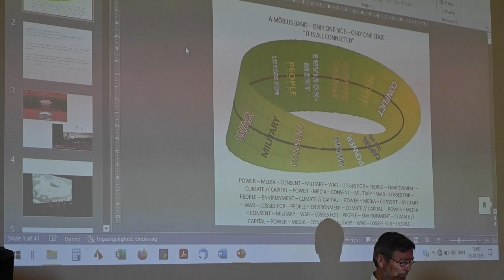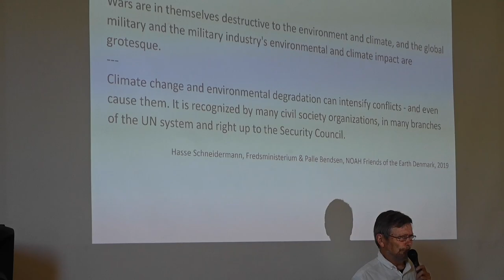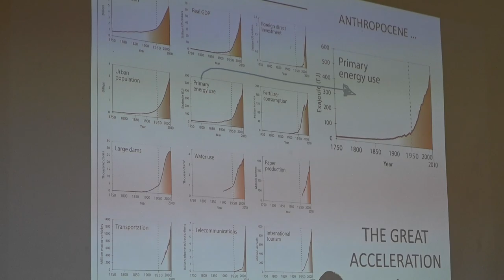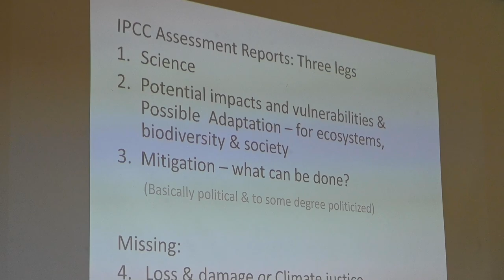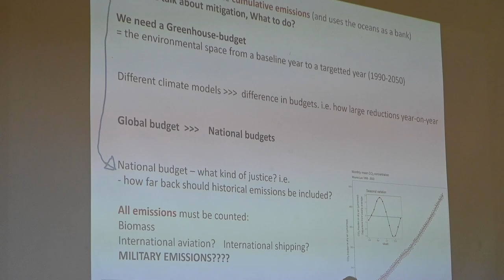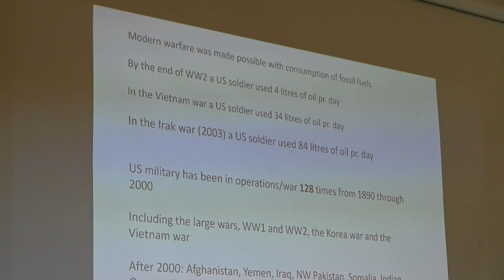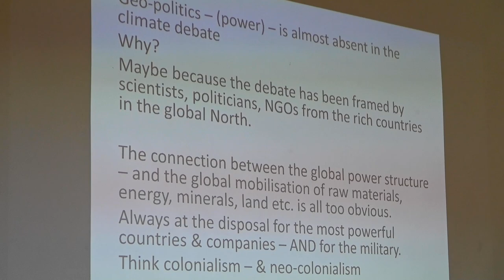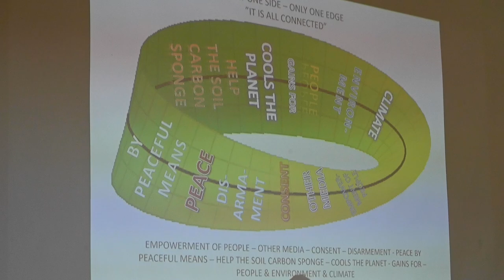Building Bridges between the Peace and Climate Movement. Palle Bendsen, NOAH, Denmak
Seminar. Building Bridges between the Peace and Climate Movements -
Strategies and Actions.

Over the past decade, the intersectionality between peace and climate work has become ever more
apparent globally. Organizations all over Nordic – and the world – have taken different approaches in
tackling the marriage of these topics.

This seminar will showcase some of these different approaches and strategies so that we can learn
from each other, and more importantly: inspire each other to build new movements and take brave
approaches to solve the world’s big problems.

Tim Liebenhoff, Norwegian Peace Association, will moderate the seminar and will give space to
different organizations from across the Nordic region to share their experiences, strategies and
approaches.